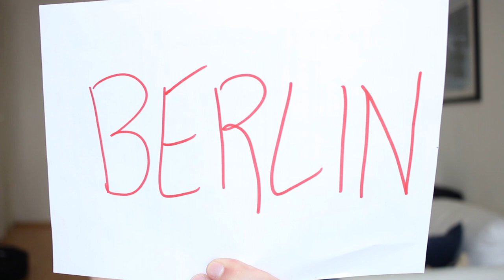Change Your Environment Change Your Life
This is vlog 22 of the Charles Cleyn musician daily vlog. More about me at the bottom ↓

About vlog 22:
I tell you the story of why I moved to Berlin and why I stayed in Berlin.